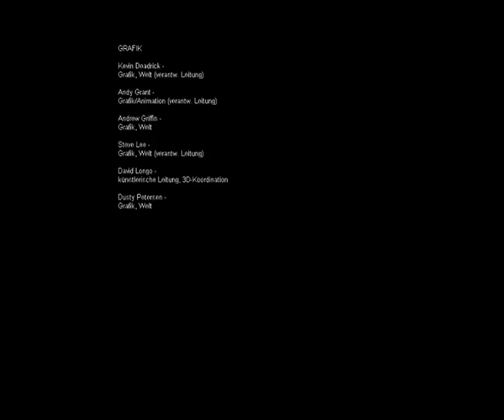Let's Play F.E.A.R. Part 18